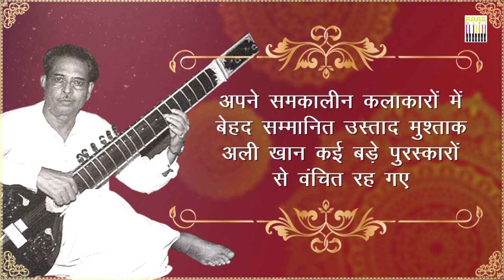Who is Ustad Mushtaq Ali Khan?Sitar legend Untold Stories of Ustad Mushtaq Ali Khan by Anurag Muskan